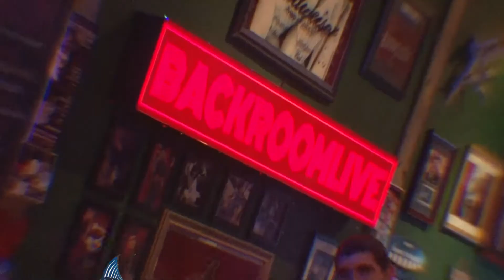The Fish House April 2018 Version